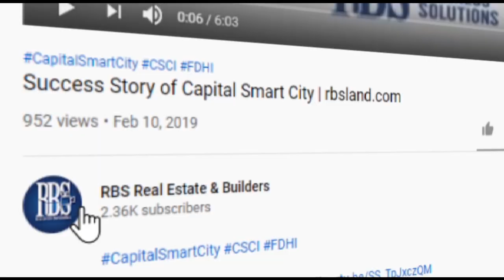Capital Smart City Islamabad is Offering Affordable Living - Smart Villas Complete Details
Capital Smart City islamabad , it is surely the most contemporary accommodation option. Trivelles Smart Homes, as the name suggests, are Smart Homes. Furthermore, it provides all the essentials of modern residence. It is certainly a dream of your own home comes true with this global standard houses.